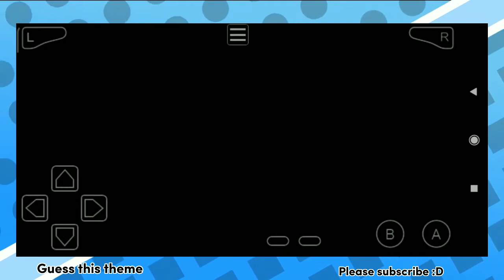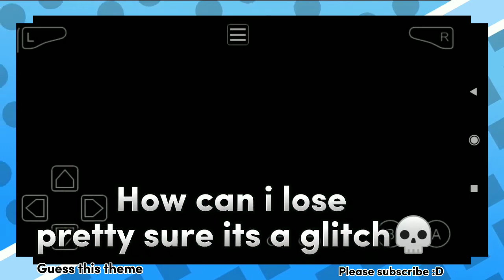(COMPLETED) Pokemon gba rom hack with mega evolution, new maps and events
Name: Pokemon Exceeded
Remade by: beniboy
Based on: Pokemon Emerald
Don't forget to support the original creator i.e. Beniboy

Music
L theme death note

Hastag (please ignore)

Pokemon best gba rom hack
Must play gba rom hack
Pokemon gba rom
Pokemon
Pokemon battle
Top pokemon gba rom
Hidden gems rom hack
Pokemon roms hack with mega evolution